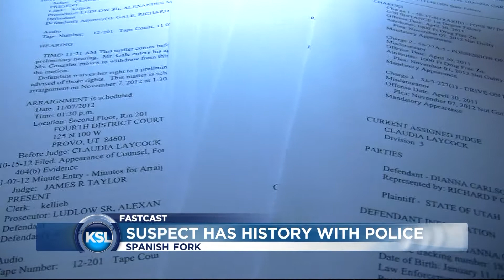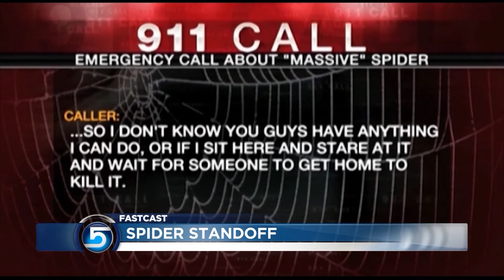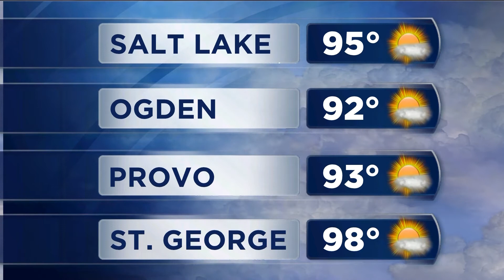KSLAM Fastcast 8-29-2013 with Shara Park!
The landlords for Park City Mountain Resort say their tenant has 5 days to move off its land, a Utah mom wants medical marijuana for her son (not legal here), plus a 911 call because of a standoff with a spider.